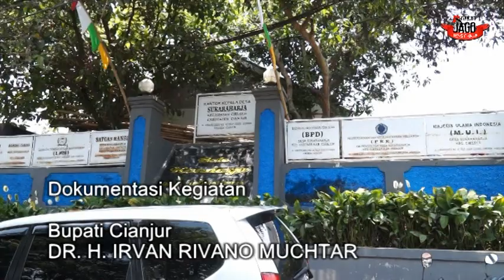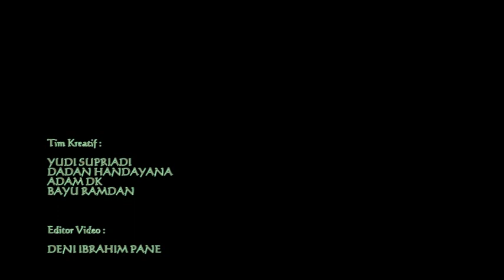BUPATI CIANJUR KANG IRVAN CNL DI DESA SUKARAHARJA KECAMATAN CIBEBER